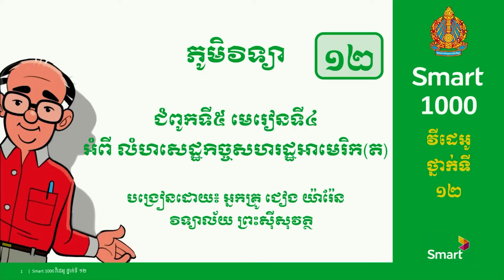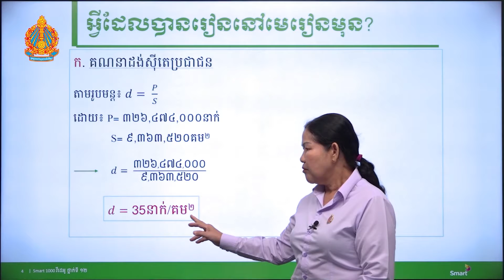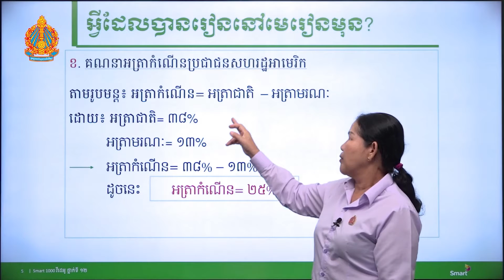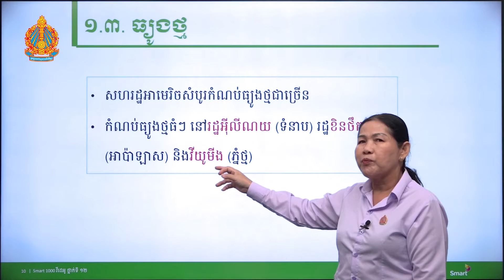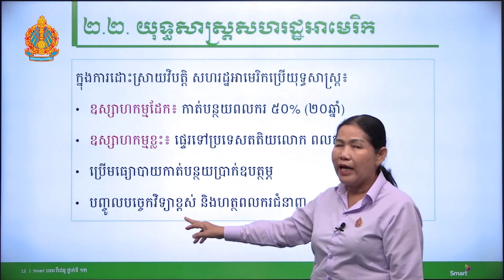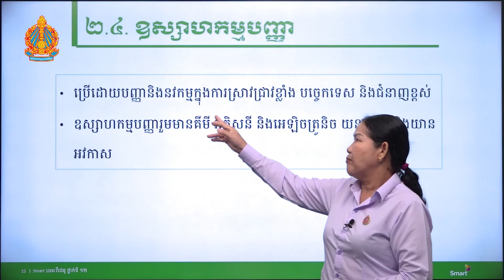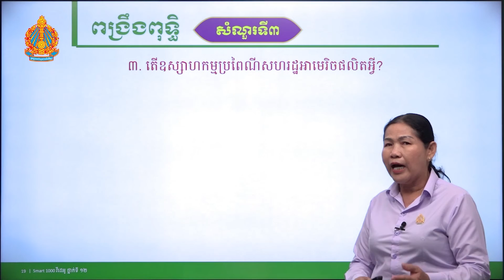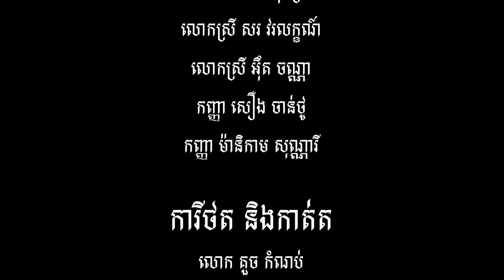ភូមិវិទ្យា ថ្នាក់ទី១២ ជំពូកទី៥ មេរៀនទី៤៖ លំហសេដ្ឋកិច្ចសហរដ្ឋអាមេរិក (ភាគទី១)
បង្រៀនដោយ អ្នកគ្រូ ជៀង យ៉ារ៉ែន វិទ្យាល័យព្រះស៊ីសុវត្ថិ